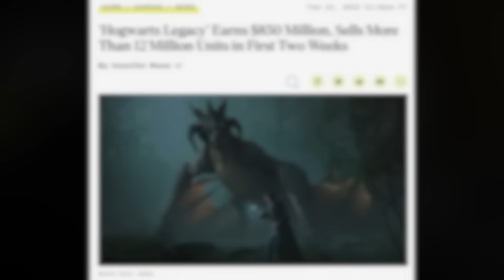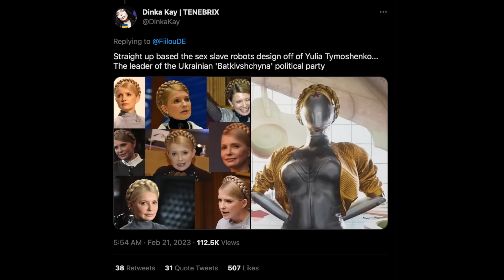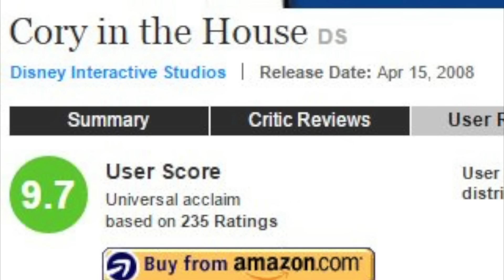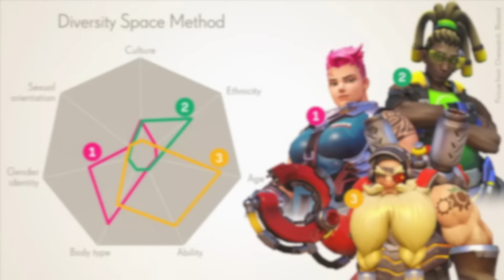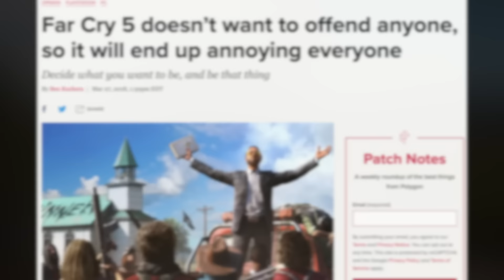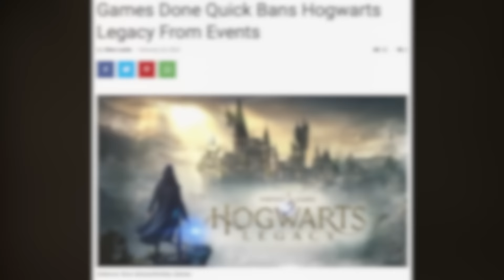Why Woke Politics Exist in Modern Gaming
How can we keep politics out of entertainment? Is it even possible?